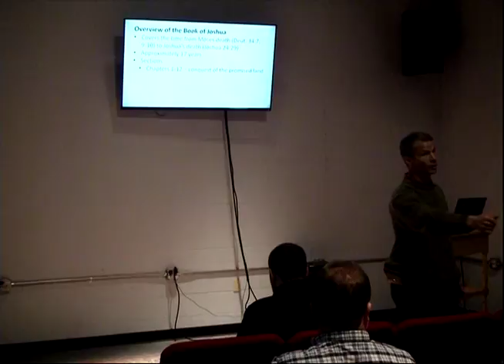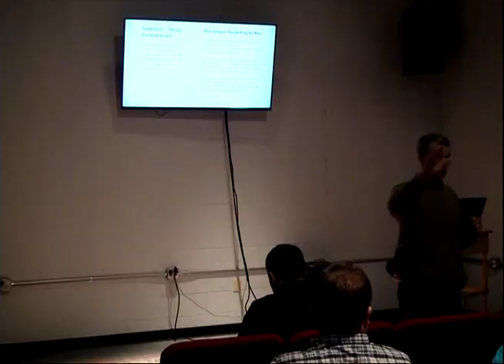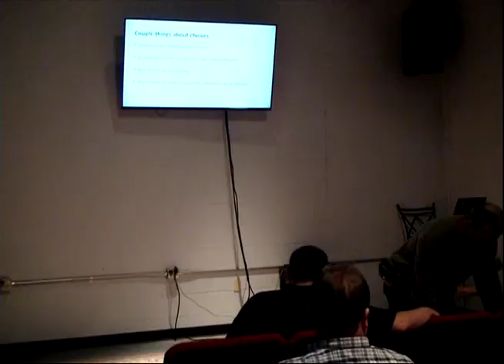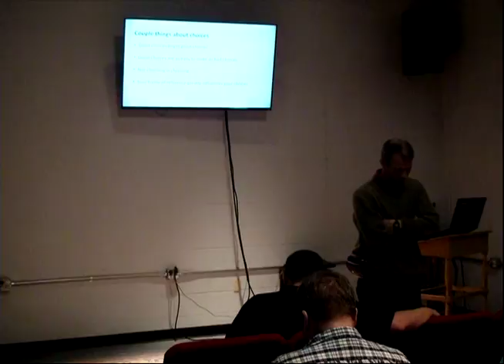Joshua 24a - Steve Keil